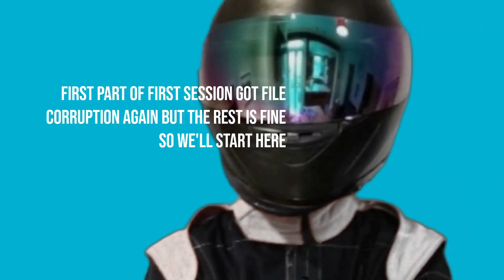Karting at TEAMSPORT SHEFFIELD INTERNATIONAL CIRCUIT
Karting at Teamsport Sheffields International layout